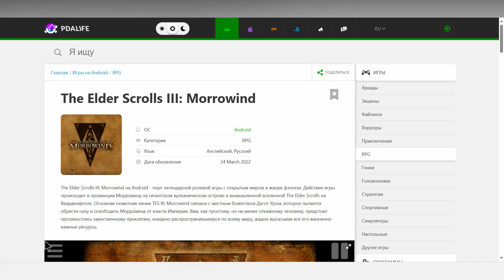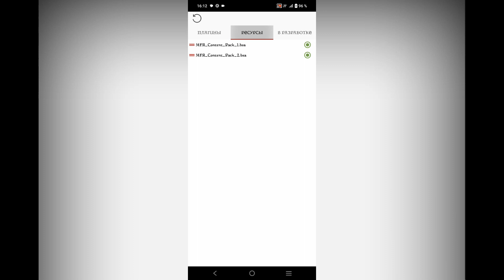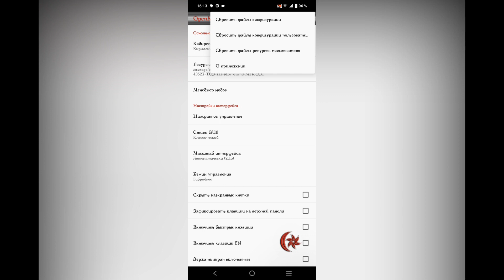НУ ТИПА ОБЗОР ИГРЫ TES III: Morrowind на ТЕЛЕФОНЕ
В этом видео я расскажу вам о порте Морровинда на мобильные устройства, вышедшего 2 года назад. Расскажу как там дела с графикой, с управлением и всем-всем-всем. Думаю будет интересно, а кто еще не играл, то полезно.